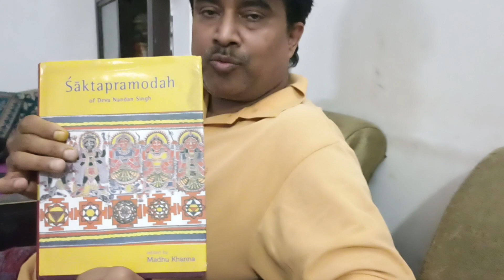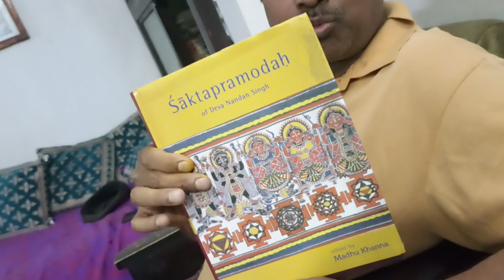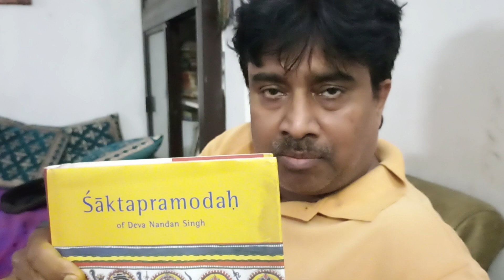Bettiah (Bihar) Raj को कितना कम जानते हैं आप!